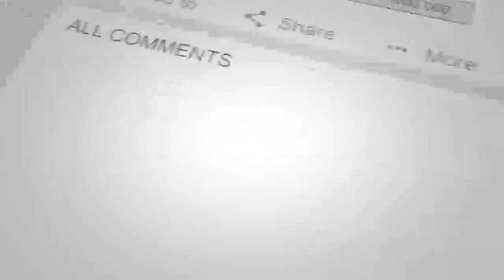طرح مرگبار و خطر ناک جنگ جهانی سوم